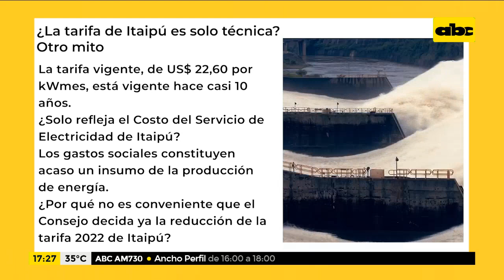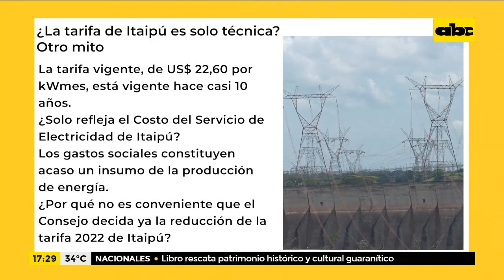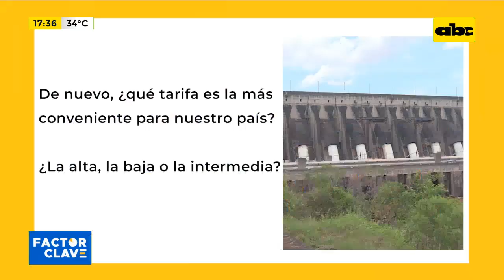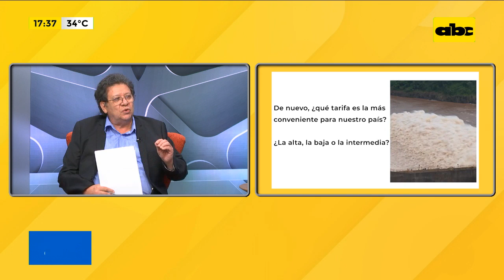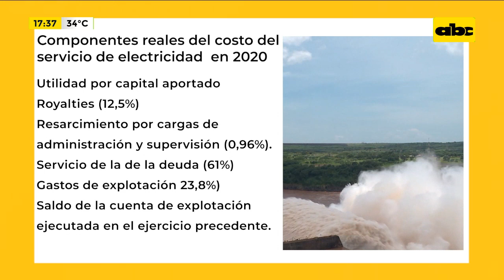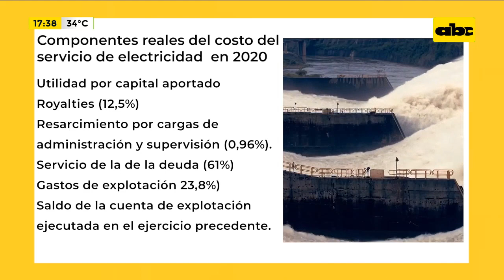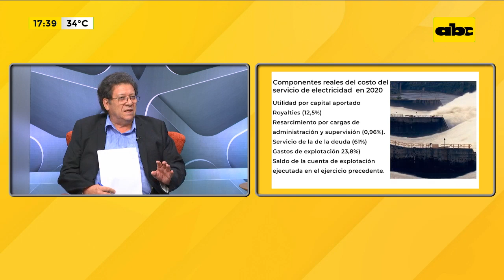Energía limpia y renovable, La tarifa de Itaipú, ¿Es sólo técnica o otro mito?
Como cada martes, repasaremos los temas de interés en el sector energético. Por un lado, las reivindicaciones de Paraguay en materia de las binacionales y por el otro, el lanzamiento de la cuarta “Infografía del PNUD sobre Energía y Desarrollo Humano”, un estudio enfocado en la diversificación de la producción y exportación en base a la energía renovable del Paraguay.